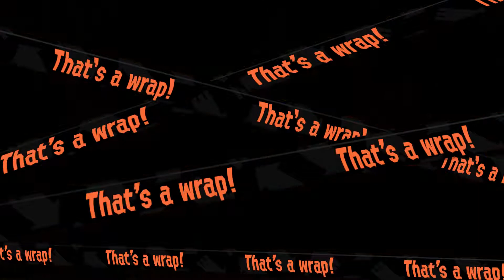Splatoon 2 - Salmon Run - Profreshional 400 (26/8/18)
Almost reached 500... So close with such a... pretty bad selection.

Map:
Lost Outpost

Supplied Weapons:
Blaster
Splattershot Jr.
Explosher
Rapid Blaster Pro